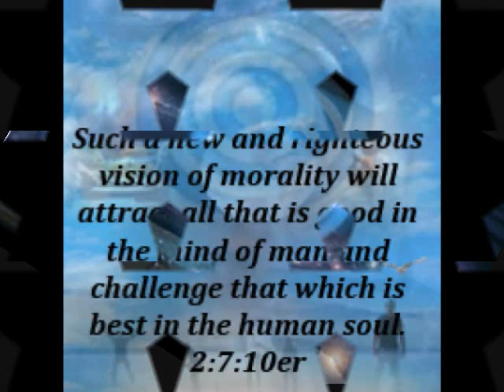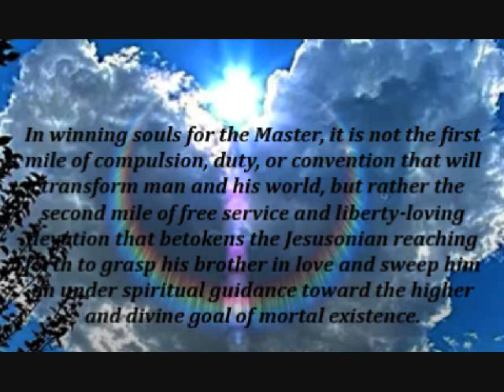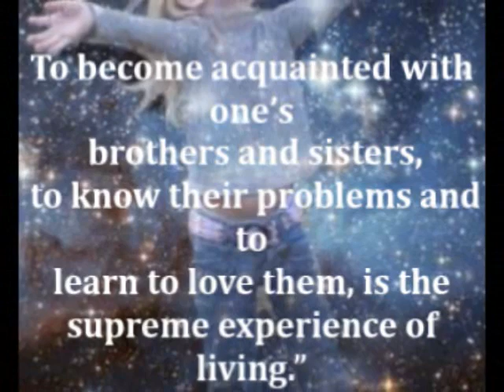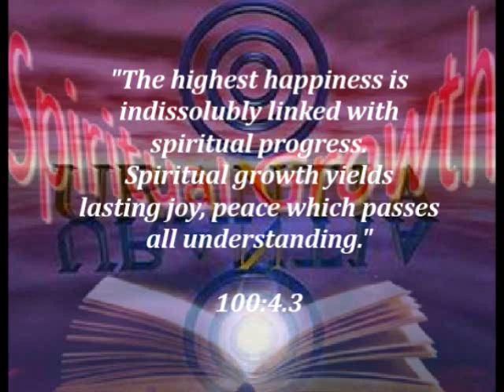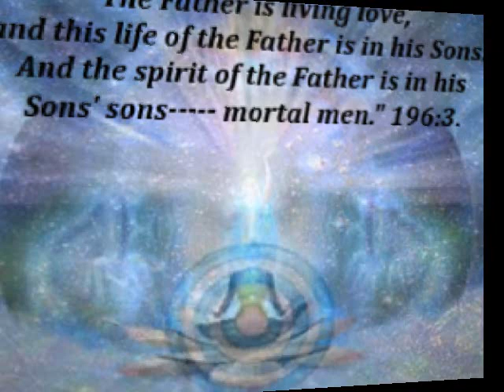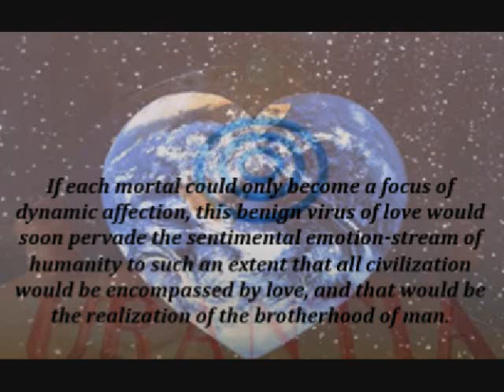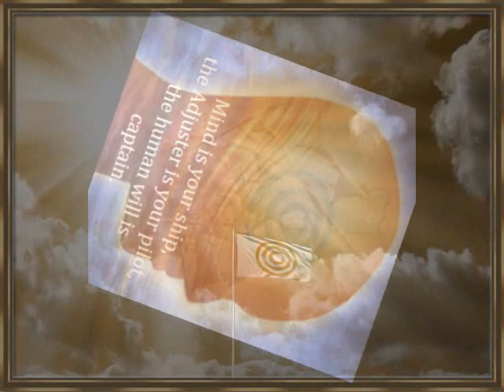URANTIA ART AND QUOTES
art and quotes from the URANTIA BOOK